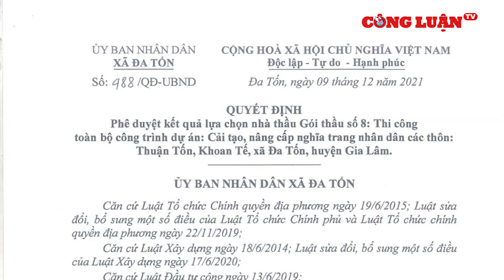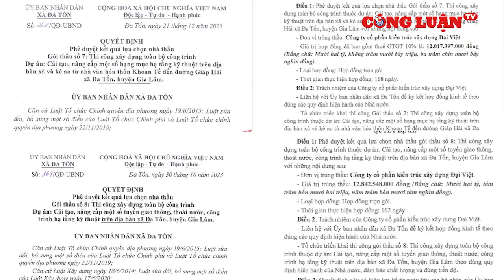Huyện Gia Lâm (Hà Nội): Nhiều công trình tâm linh có dấu hiệu bị thi công ẩu, sai thiết kế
Hai dự án cải tạo, nâng cấp nghĩa trang nhân dân các thôn ở xã Đa Tốn và xã Kiêu Kỵ, huyện Gia Lâm, có ý nghĩa quan trọng đối với nhân dân địa phương. Thế nhưng những công trình tâm linh ý nghĩa ấy lại có dấu hiệu bị thi công không theo yêu cầu về kỹ thuật, kém chất lượng.